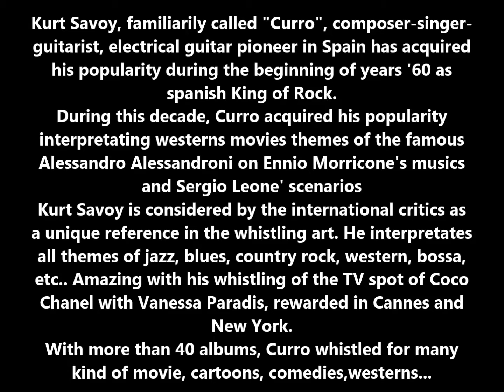Frozen 2013 (Disney) - Music Video - Kurt Savoy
Frozen Movie 2013 (Disney) Music Video
Snow Queen Music Video with The Music interpreted by Kurt Savoy "The King of Whistles"